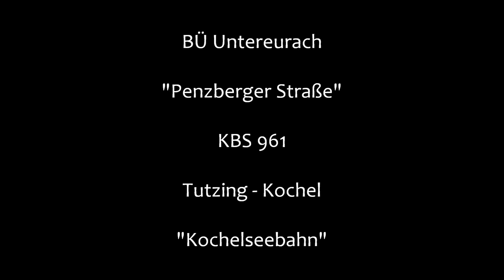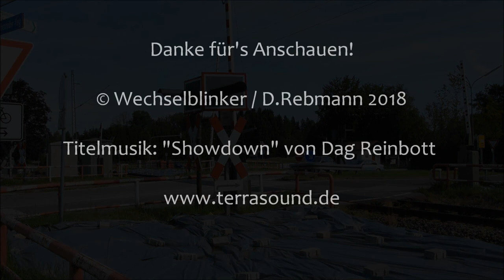Bahnübergang Untereurach "Penzberger Straße"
Untereurach ist ein Ortsteil der Gemeinde Iffeldorf unweit des Starnberger Sees. Hier verlaufen als Hauptverkehrswege die Staatsstraße 2063 und die Kochelseebahn, die hier auch über einen Halt mit dem Namen Iffeldorf verfügt. Von der Staatsstraße zweigt die Penzberger Straße ab, die dann die parallel verlaufende Bahnstrecke überquert.

Der dazugehörige Bahnübergang ist eine recht interessante Blinklichtanlage mit Halbschranken. Die Blinklichter sind aus dem Hause Pintsch Bamag und dazu gesellen sich noch zwei Wecker von Siemens.

Auf einer Seite sind die beiden Fahrstreifen durch eine Verkehrsinsel getrennt, wodurch beide Fahrstreifen separat gesichert werden müssen, wobei auf der Ausfahrseite nur eine Schranke für Fußgänger existiert, da Autos hier ja normalerweise nicht entlangfahren. Da auch seitlich zwei Wege an den BÜ anschließen, die auch noch Lichtzeichen abbekommen haben, ist die gesamte Anlage mit immerhin 8 Blinklichtern ausgestattet.

Leider wird im Rahmen des ESTW-Anschlusses der Kochelseebahn auch diese charaktervolle Anlage erneuert werden.